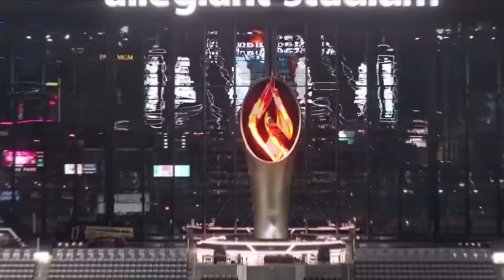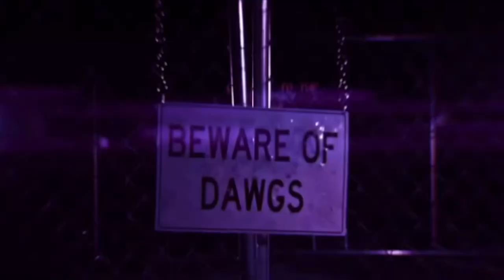PAC 12 Championship || Hype Trailer